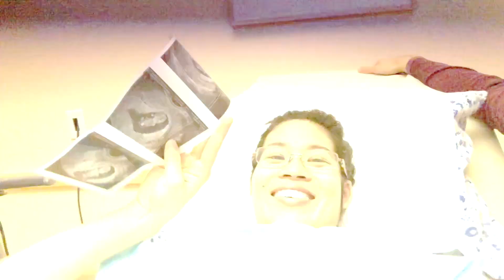10 Week First Ultrasound 胚胎竟然長這樣！第一次產檢被驚艷 | Jennifer Helgesen Vlog 張文馨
Our first ultrasound at 10 weeks! We thought we were ready to see but was totally unprepared!!! Utterly surprised, shocked, and caught off guard. See the baby move and our unfiltered reactions!